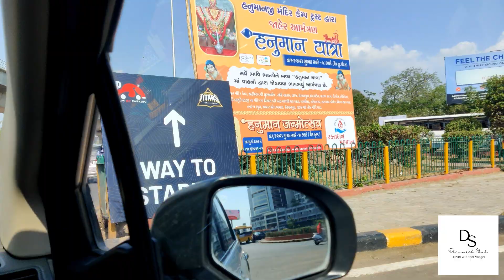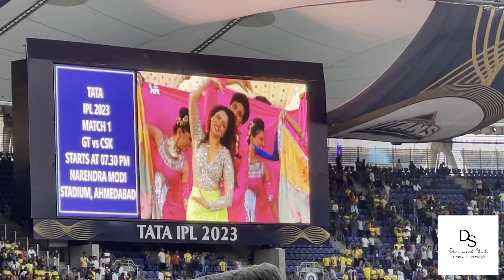Opening Ceremony IPL 2023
The Indian Premier League (IPL) is a professional Twenty20 cricket league in India, which is contested annually during the months of March and May. The league was founded in 2007 by the Board of Control for Cricket in India (BCCI) and features eight teams representing different cities in India.

The IPL usually features a grand opening ceremony at the start of each season, which showcases a variety of cultural performances and entertainment acts. The ceremony typically takes place in the host city of the first match and is attended by players, team owners, and celebrities.

The opening ceremony often includes performances by popular Bollywood actors, dancers, and singers, as well as laser shows, fireworks, and other spectacular displays.

Rashmika Mandanna performed at the opening ceremony of the Indian Premier League. She performed on some of her hit dance numbers and enthralled the crowd with her energetic and charismatic performance.

Tamannah Bhatia has also been a part of IPL's entertainment acts. She performed at the IPL opening ceremony. She danced to some popular Bollywood tracks and also interacted with the audience.

Arijit Singh, on the other hand, has lent his voice to several IPL anthems and songs over the years. His songs have been featured in various IPL commercials and promotional videos.

Overall, all three of them have contributed to the IPL's entertainment quotient in their own unique ways, and their performances have been widely appreciated by the fans of the league.